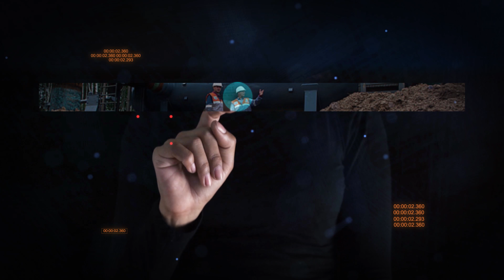КС «Портовая»: от Северного потока до СПГ-завода. 12+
Почему и спустя почти десять лет с момента запуска компрессорная станция «Портовая» все еще является предметом обсуждений в профессиональном сообществе?

И, конечно, как устроена и работает одна из мощнейших компрессорных станций страны?

Об этом и не только вместе с директором филиала ООО «Газпром трансгаз Санкт-Петербург» — Портовое ЛПУМГ Сергеем Поповым рассказываем простым языком в новом выпуске на канале «Газовая промышленность».

Тайм-коды:
0:29 Газопроводы, обслуживаемые КС Портовой
1:32 Что такое компрессорная станция Портовая?
2:17 Интервью директора ЛПУМГ С.В. Попова
2:36 В чём уникальность КС?
4:08 Система воздушного охлаждения от БОРХИММАШ
6:47 Хранение сжиженного природного газа
8:48 Какую роль в поставках сжиженного газа играет судно Маршал Василевский?